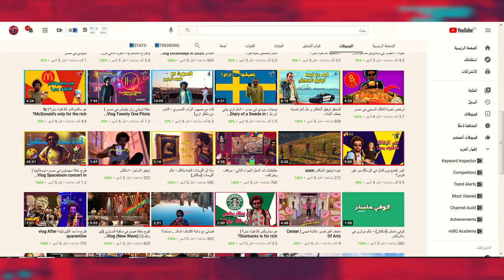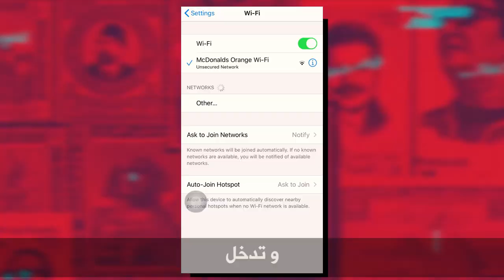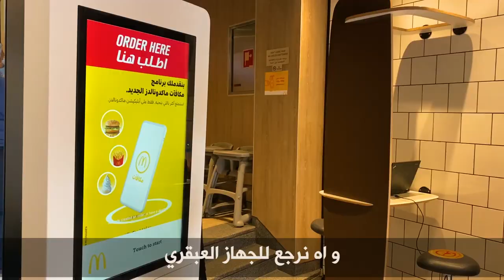ازي توفر و تكسب من نظام ماكدونالدز الجديد | Save and win from McDonald's application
وفر و اكسب من تطبيق ماكدونالدز

في الفيديو دا هنكتشف نظام المكافات الجديد من ماكدونلز
 اللي بيخليك تكسب و توفر و معايا ايمان صبحي ماذا لو؟
عشان نشوف الحوار دا..يلا بينا

لتحميل الابليكشن